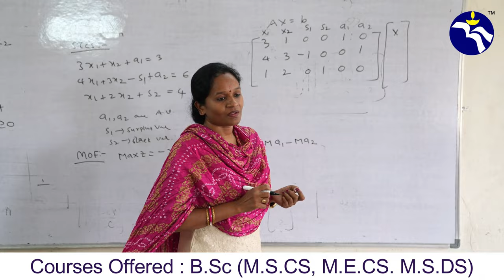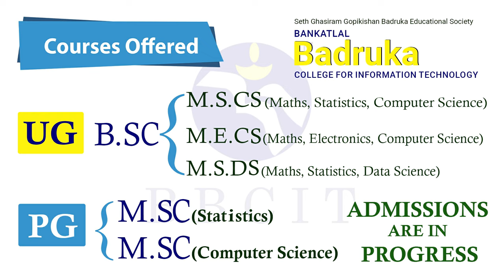Welcome to Bankatlal Badruka College For Information Technology-The Futuristic Educational Institute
Looking for the best degree and postgraduate college? Look no further! we are one of the the top-rated educational institutions that offer exceptional programs and opportunities for students. From cutting-edge research facilities to renowned faculty members, we provide a conducive learning environment. Discover the perfect course to pursue your dreams and unlock endless possibilities for a successful future. Don't miss out on this insightful guide to finding the best ug course and PG course for your educational journey!